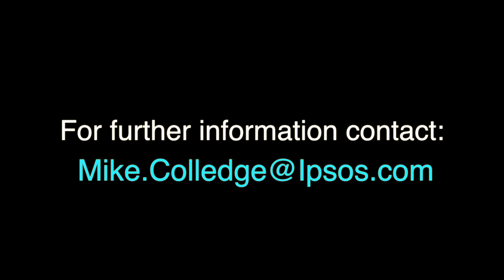Impact of Social Media on Politics and Public Policy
Join Mike Colledge as he draws a parallel to how the advent of the internet affected the music business in the 1990's, to how social media is affecting politics and public policy today, including decreased voter turnout and seemingly less public engagement.  A can't miss, especially for political junkie music fans!